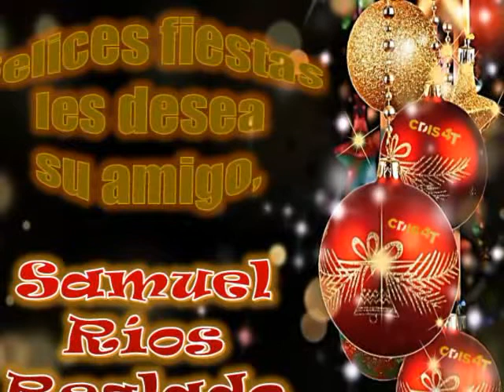Mensaje de Samuel Rios Reglado